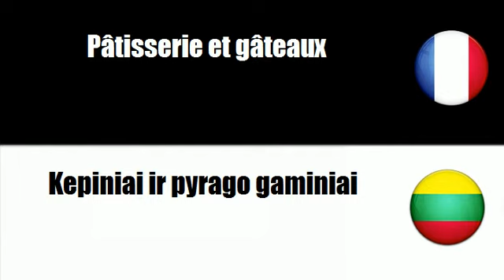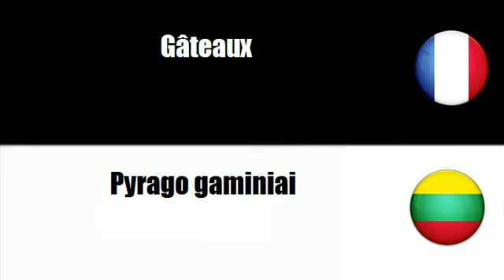# Lietuvos=Prancūzų # Tema = Duonos gaminiai